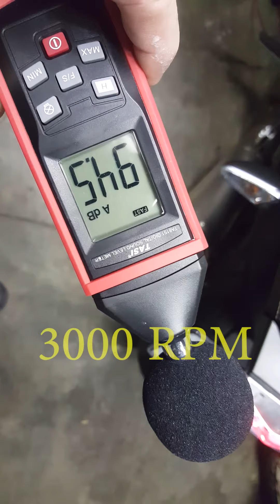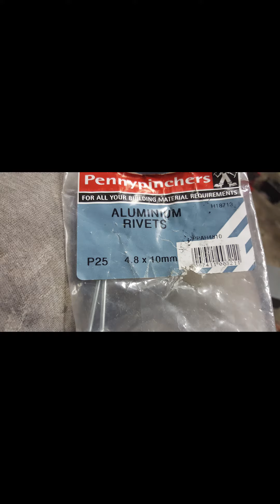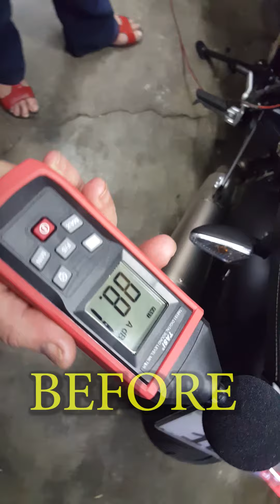Deep debaffle R Nine T BMW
After modifying the dual muffler to a single unit I deep debaffled it - taking out the insulating fibre to give the exhaust an even better bark... but still not irritatingly loud!   The inner metal perforated baffle remains in tact.